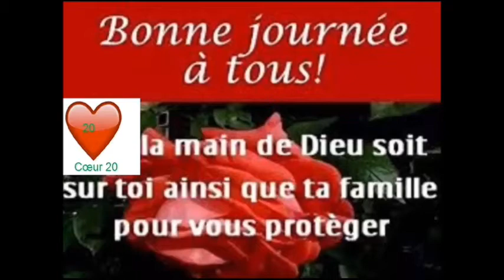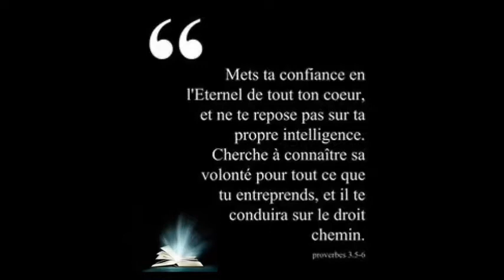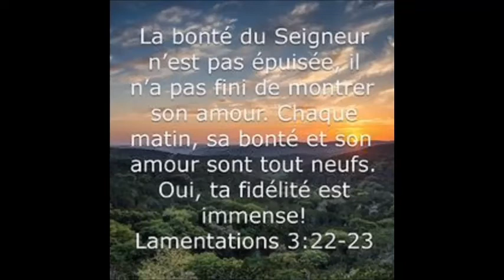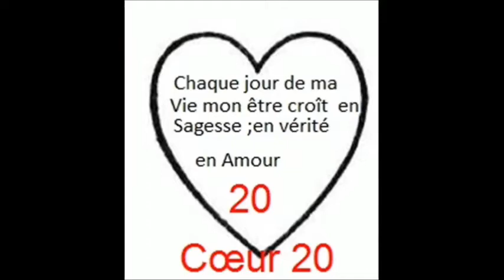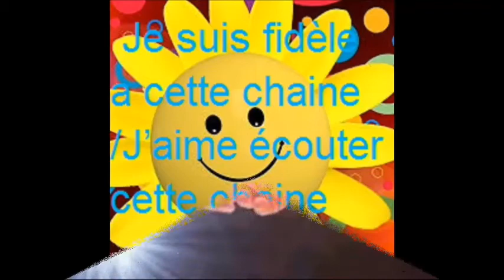Néhémie 02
La Bible Néhémie 02
Dieu est ma source